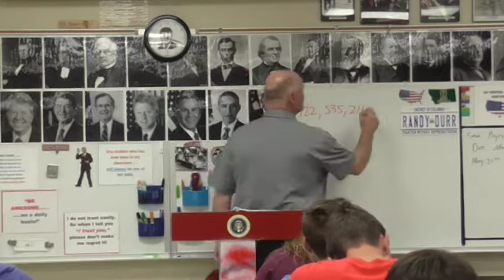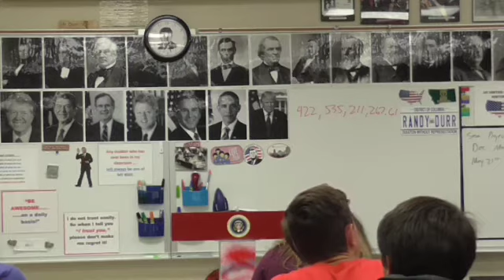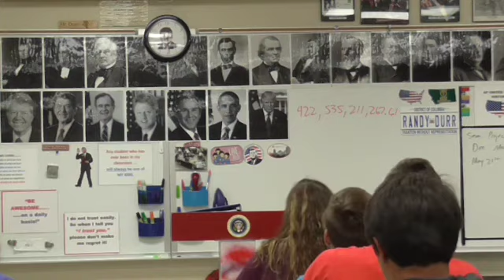04 1920's 6